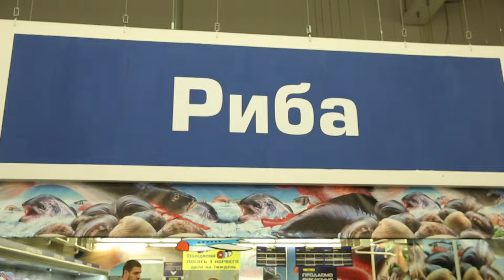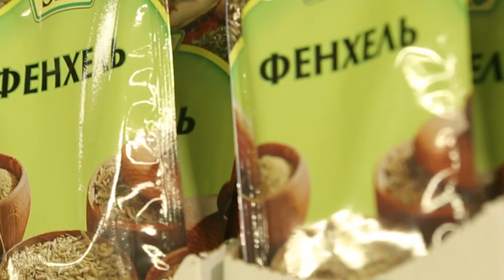Рыба, которую захотят кушать дети. Уникальный совет от Татьяны Литвиновой!